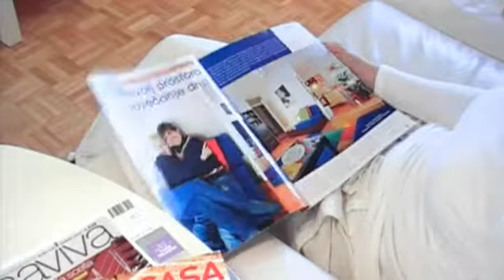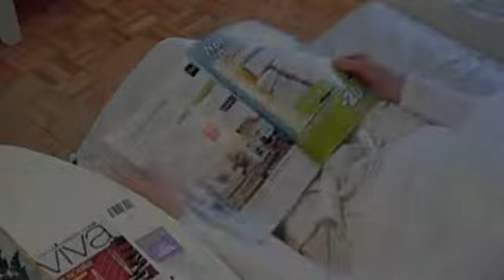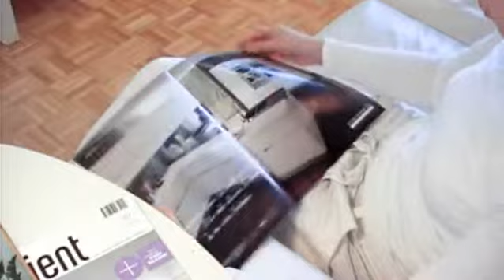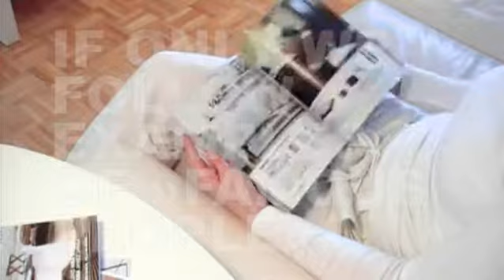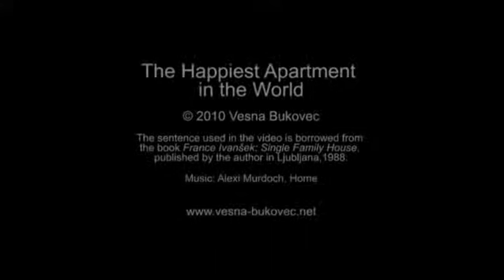Moje sanje, lepo stanovanje / The Happiest Apartment in the World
The sentence used in the video is borrowed from the book "Single Family House", by architect France Ivanšek, published by the author, Ljubljana, 1988.
Slovenian title of the movie (Moje pesmi, moje sanje) would directly translate as: My songs, my dreams. The film was once very popular and it's title is strongly anchored in our collective subconscious as a representative of a strong wish and a promise of happiness. An advertising campaign recently used a modified slogan as a reference to the movie title: moje sanje, novo stanovanje (My dreams, a new apartment). And my response is: my dreams, a beautiful apartment.